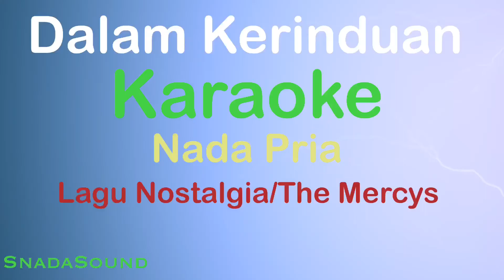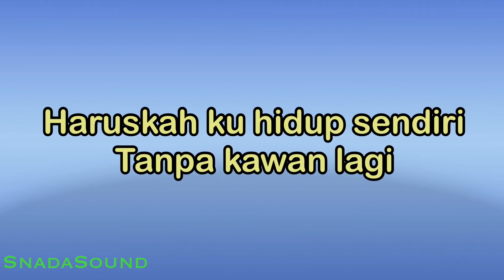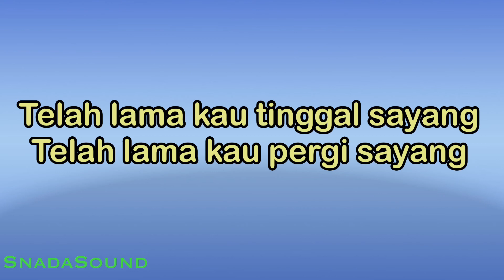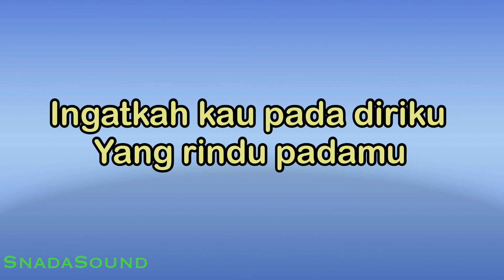DALAM KERINDUAN-Lagu Nostalgia-The Mercys|KARAOKE NADA PRIA​⁠ -Male-Cowok-Laki-laki@ucokku